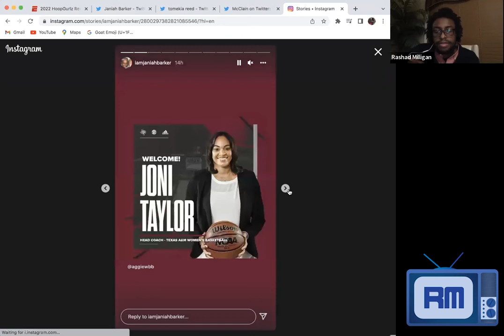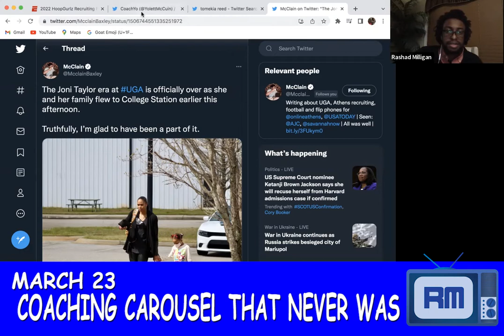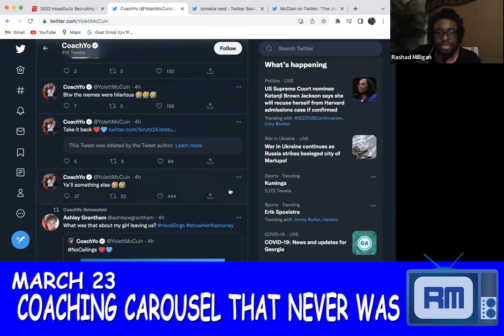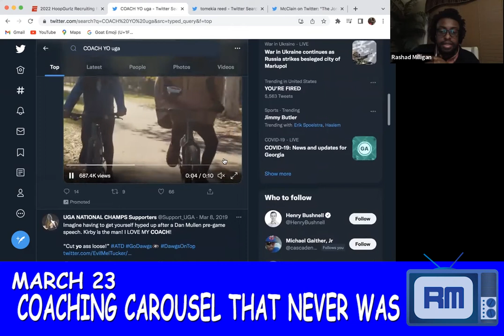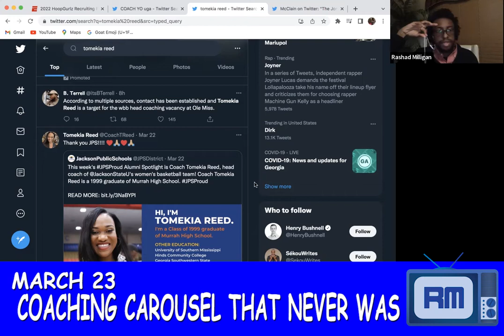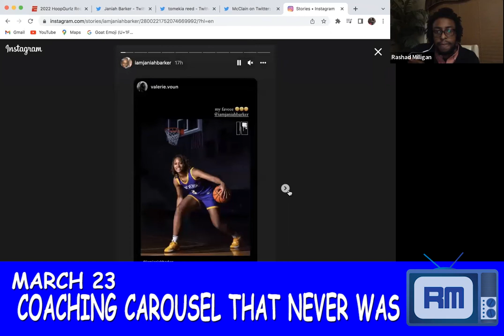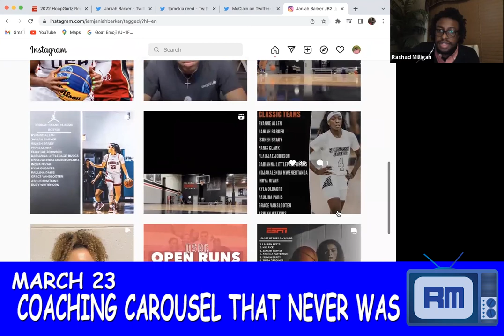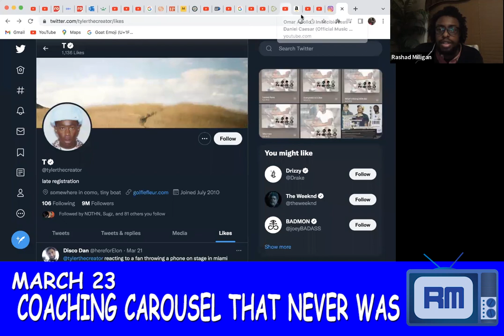March 23 and the coaching carousel that never existed (Joni Taylor/Tomekia Reed/Yo) + Bracket update